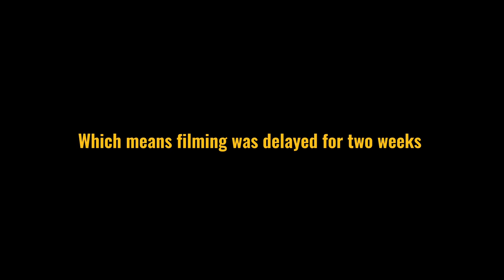Vlog 12// Return to the riverbed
New video … whenever it’s ready
The homies